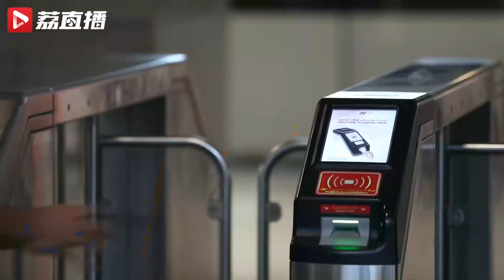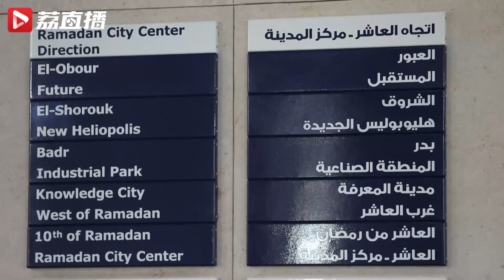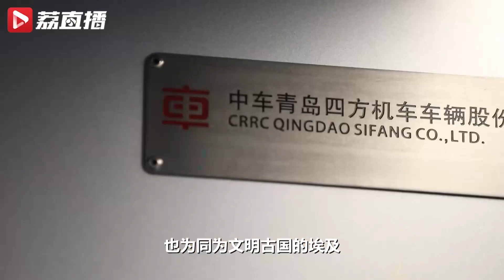埃及：积极响应一带一路倡议丝路古国焕新生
作为世界四大文明古国之一，埃及自古就是连接东西方的贸易中心和文化枢纽，也是第一个与新中国建交的阿拉伯国家和非洲国家。十年来，埃及积极响应"一带一路"倡议，中埃两国在基础设施建设、产能、医疗、人文等领域不断深化合作，携手擘画"发展带"、铸就"幸福路"。一起走进埃及，看看"一带一路"在那里的故事。